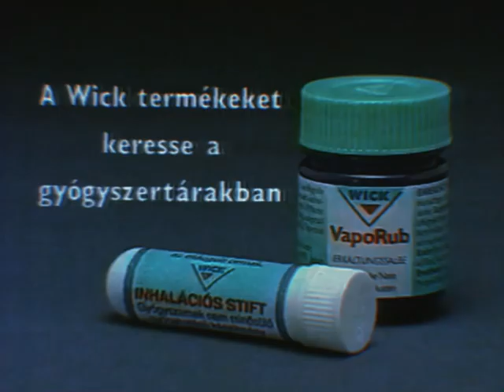A mellemre is, mami! (Wick VapoRub)